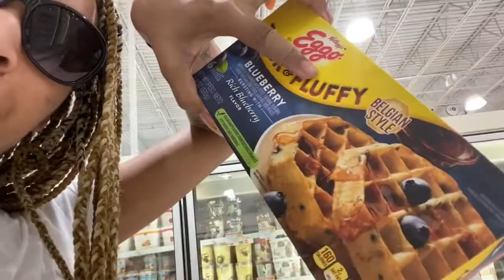Glo toes the new white toes | VLOG